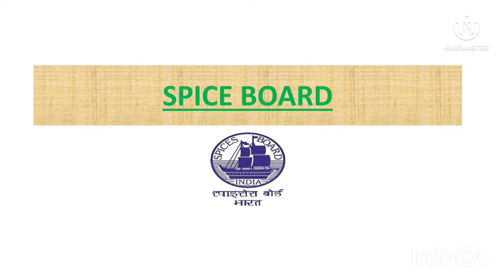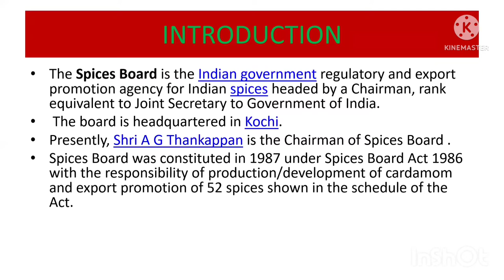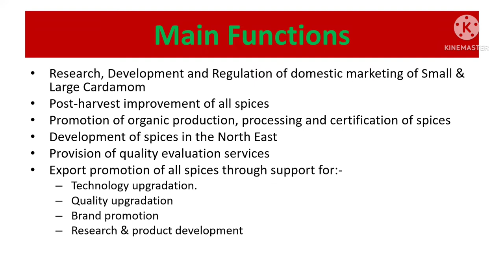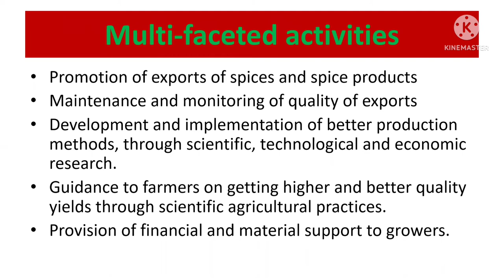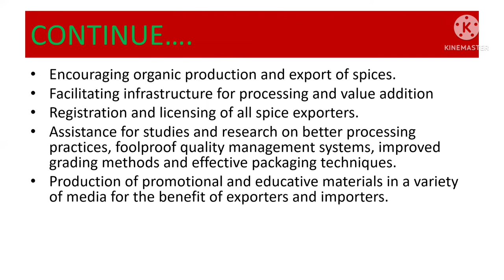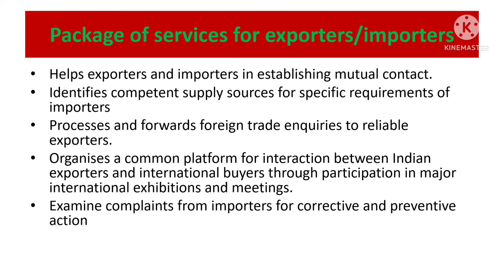SPICE BOARD||NATIONAL BODY||ROLES &FUNCTIONS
This video covers the basic informations like what is SPICE BOARD, its role, functions, administrative setup, etc. It is an important topic with regards to different competitive exams.